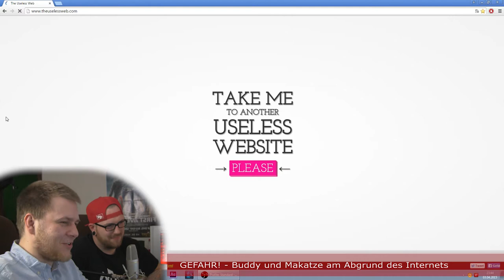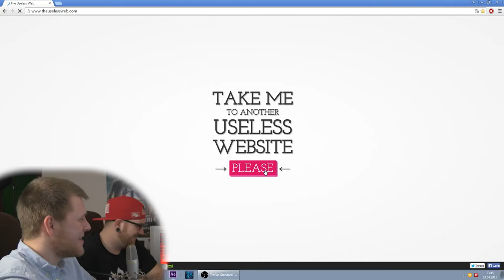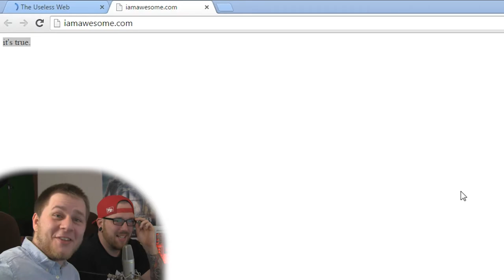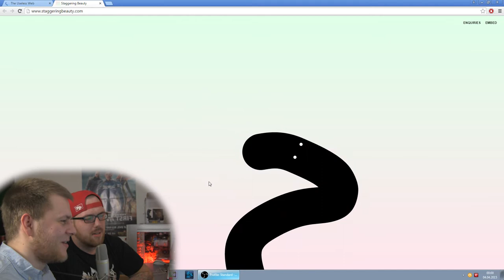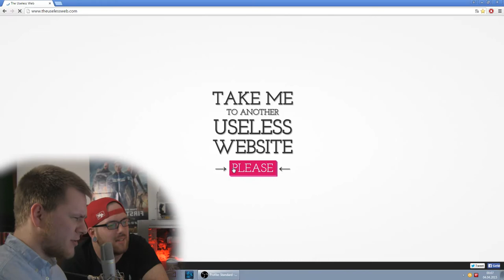Top 10 lustigsten Websites! Teil 2 The Useless Web | BudTV TripleD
The Useless Web - Das Ding kam an wie ne Bombe! Makatze und ich gehen auf die Suche nach noch lustigeren Top 10 der lustigsten Websites dieses Internet Dings.